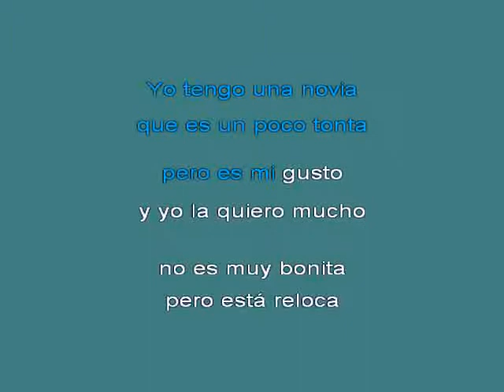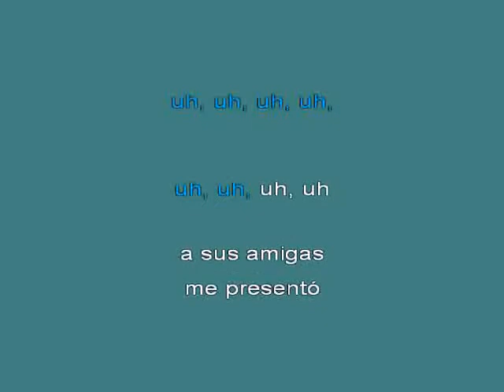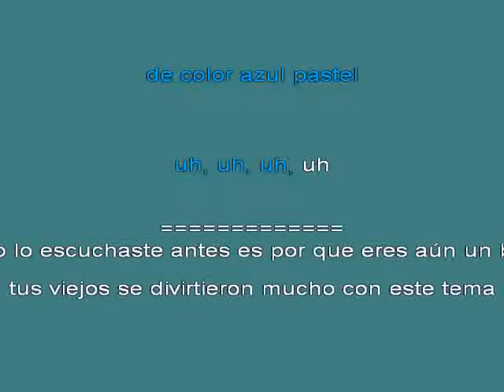Los Holligans Agujetas De Color De Rosa [karaoke]